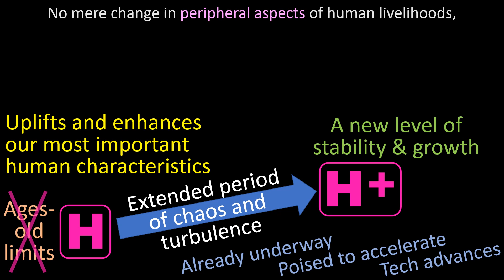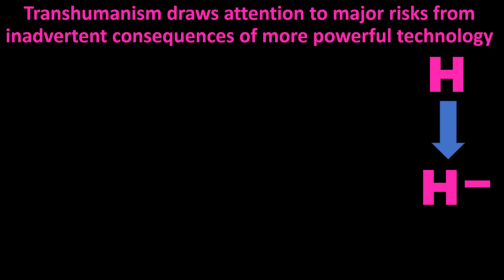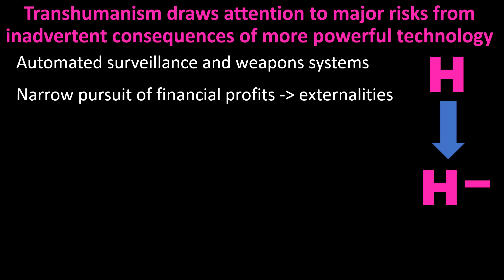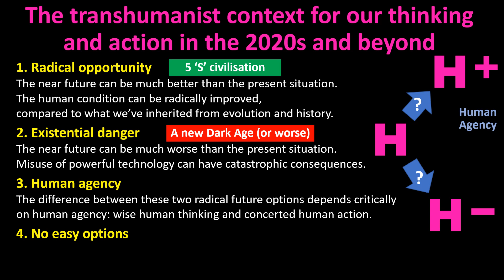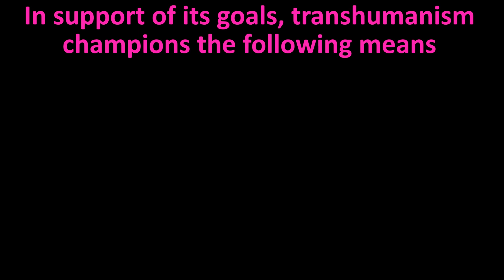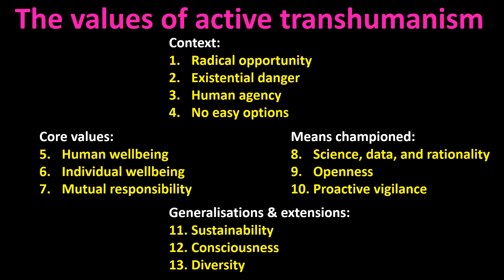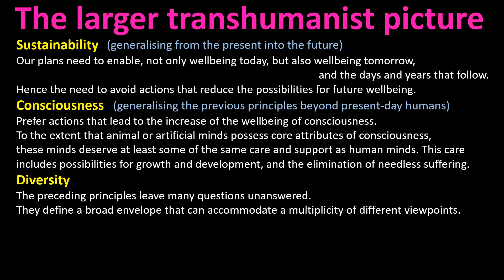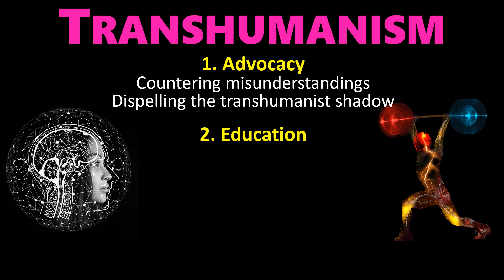Introduction to Transhumanism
This presentation for the Vital Syllabus provides an introduction to the topic of transhumanism.

In short, transhumanism anticipates the likelihood of a radical transition in the human condition, involving an extended period of chaos and turbulence before reaching a new level of stability and growth.

This is sometimes called the transition from ‘H’ to ‘H+’ - a transition that uplifts and enhances our most important human characteristics, setting us free from ages-old limits.

This transition is already underway, and is poised to accelerate over the next few decades, as technological advances put ever more power into human hands.

The video also introduces the notion of a 5 'S' civilisation, and a set of values which active transhumanism recommends to guide our collective decisions in the face of oncoming radical scenarios.

For more details about the Transhumanism section of the Vital Syllabus,

This video was scripted, narrated, and produced by David Wood, the lead designer of the Vital Syllabus.